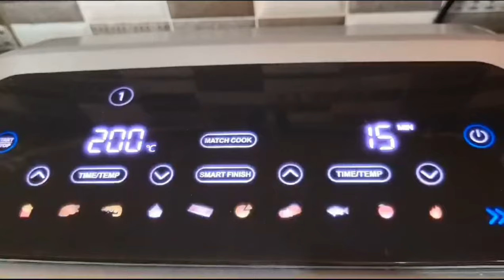يافرحي ياسعيد/راجلي دخل الكوزينة/شحال ونحلم بهد النهار